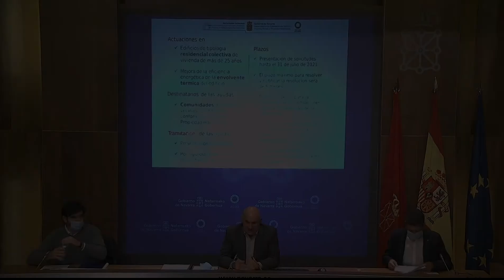El Gobierno amplía hasta el 75% las ayudas para la rehabilitación energética de edificios